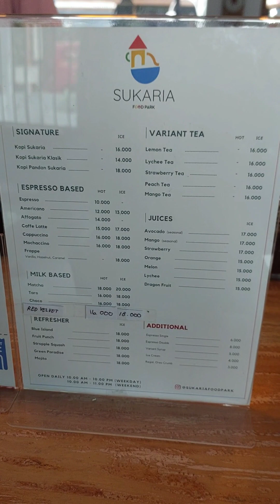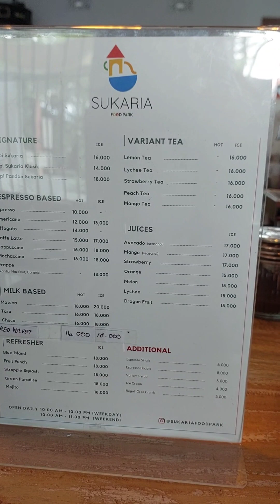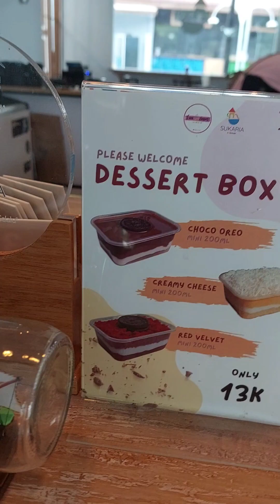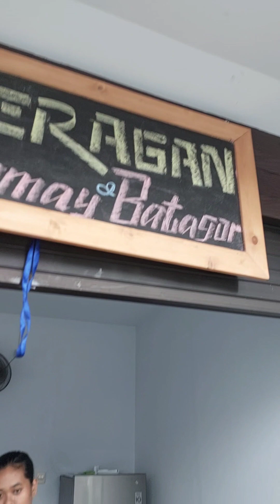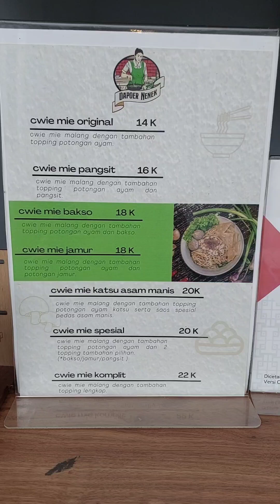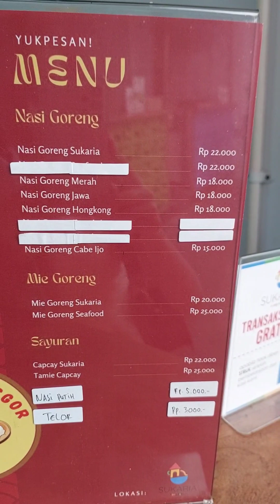Sukaria Foodpark Banyuwangi Indonesia